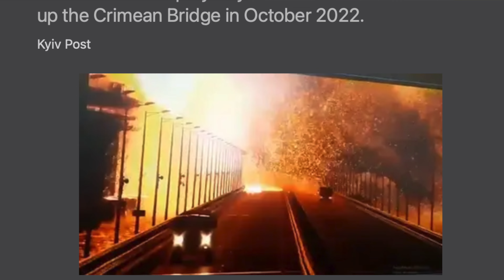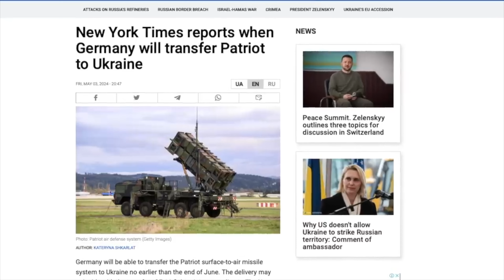റഷ്യയുടെ തീരുമാനത്തിൽ ശ്വാസം മുട്ടുന്ന രാജ്യങ്ങൾ | Germany Will Transfer Patriot | Voice Of Wiki